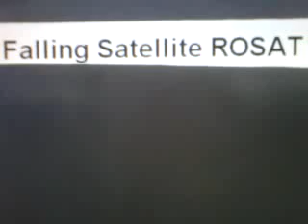Huge Satellite ROSAT falling Toward Earth News Story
Falling Satellite ROSAT heading toward Earth

Massive German Satellite ROSAT will Plunge to Earth

German Satellite ROSAT to Fall to Earth  This Month - October 2011

Reports say that a  retired satellite is hurtling toward the atmosphere and pieces of it could crash into the Earth as early as Friday It's been reported that Scientists are no longer able to communicate with the dead German satellite ROSAT, which orbits the earth every 90 minutes, and experts are not sure exactly where pieces of it could land.
Parts of the satellite, which is the size of a minivan, will burn up during re-entry but up to 30 fragments weighing a total of 1.87 tons (1.7 metric tons) could crash into the Earth sometime between Friday and Monday, according to  center spokesman "All countries around the globe between 53-degrees north and 53-degrees south could possibly be affected," according to reports The 2.69-ton (2.4 metric ton) scientific satellite was launched in 1990 and retired in 1999 after being used for research on black holes and neutron stars and performing the first all-sky survey of X-ray sources with an imaging telescopeThe largest single fragment of ROSAT that could hit into the earth is the telescope's heat-resistant mirrorThe satellite will re-enter the atmosphere at a speed of 17,400 mph (28,000 kph).
As it nears the Earth in coming days, scientists will be able to more accurately estimate exactly when it will land to a window of about 10 hours.A dead NASA satellite fell into the southern Pacific Ocean last month, causing no damage, despite fears it would hit a populated area and cause damage or kill people Experts believe about two dozen metal pieces from the bus-sized satellite fell over a 500-mile (800 kilometer) span of uninhabited portion of the world The NASA climate research satellite entered Earth's atmosphere generally above American Samoa. But falling debris as it broke apart did not start hitting the water for another 300 miles (480 kilometers) to the northeast, southwest of Christmas Island.